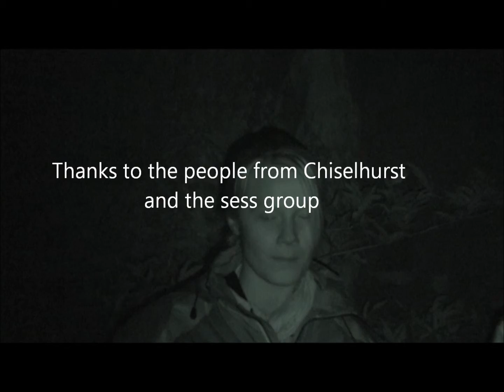Toys Hill 2012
South East Spirit Searchers Investigation of Toys Hill Kent